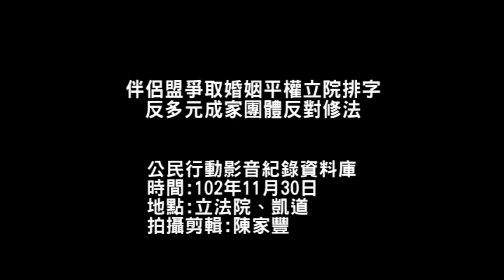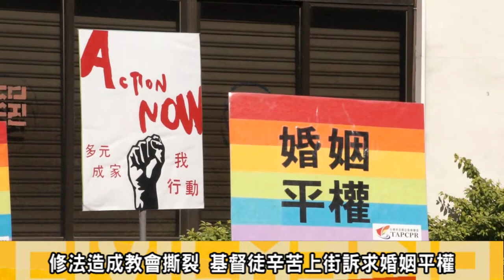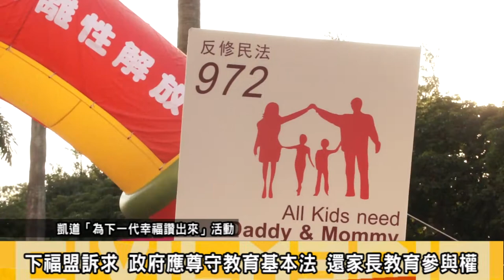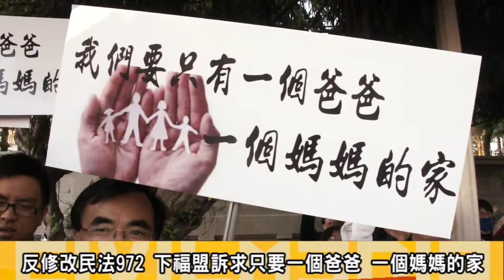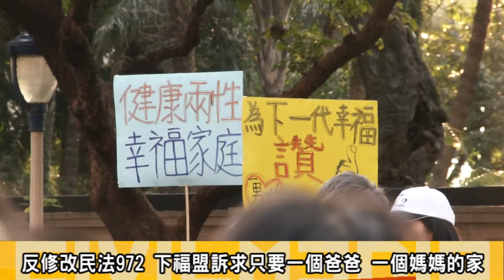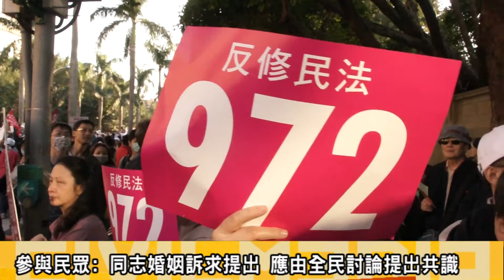2013.11.30伴侶盟爭取婚姻平權立院排字 反多元成家團體反對修法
30日下午， 台灣伴侶權益推動聯盟在立法院群賢樓前號著上百人排出「婚姻平權」字樣，並舉辦公民論壇，邀請民眾與各界人士共同討論同志婚姻法與相關政策。並召開記者會指出台灣同志家庭權益促進會等團體在接近「下一代幸福聯盟」集結活動的凱道場地時遭糾察隊人牆包圍，指控下一代幸福聯盟成員不該以宗教之名抹黑同志。